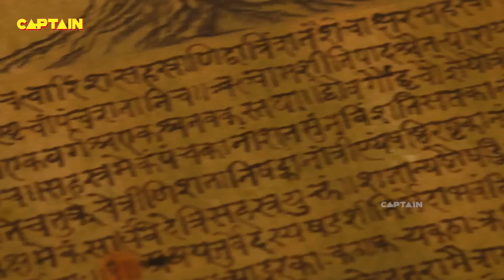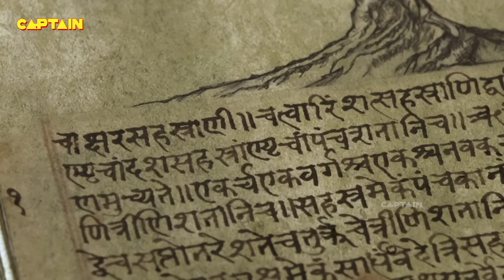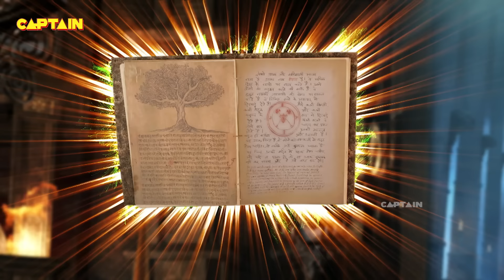बालवीर और तिमनासा को पता चला जब विवान बनेगा नया बालवीर || Baalveer Returns || E.P 24